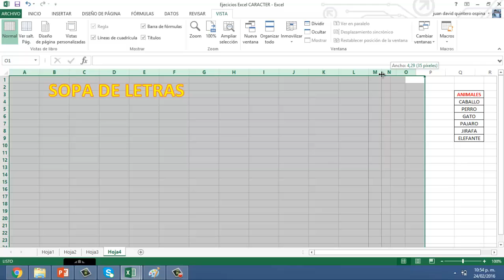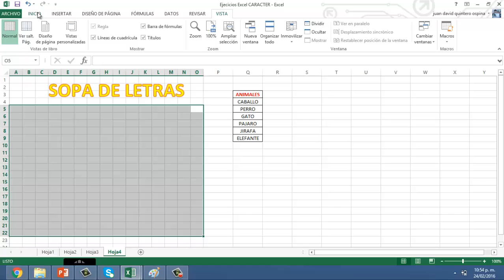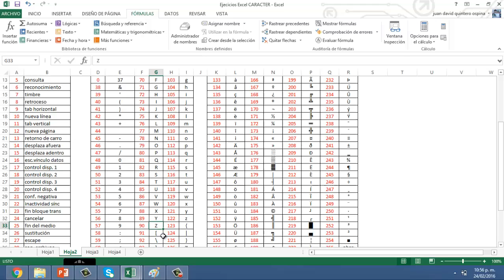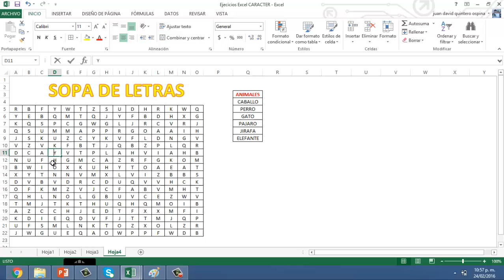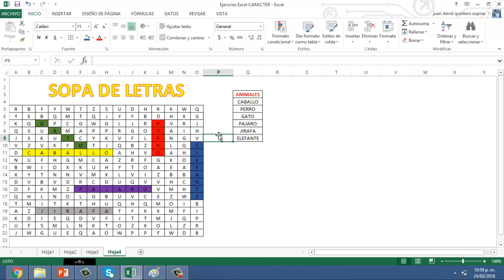😱🔠 Como HACER una SOPA DE LETRAS en Excel Fácil y Rápido 🎮👾 [Como hacer un JUEGO en Excel]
Sabes como hacer una sopa de letras en excel o como hacer un juego en excel para niños y con formulas, de una manera facil, sencilla y didáctica. el juego de la sopa de letras la realizaremos con la función Caracter y la funcion aleatorio en excel.